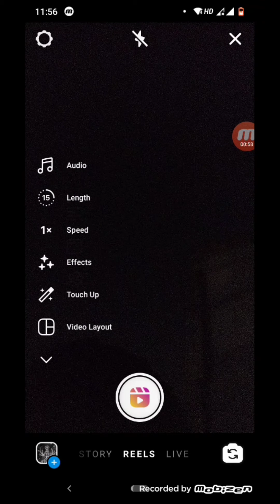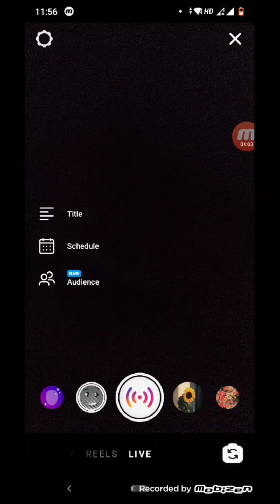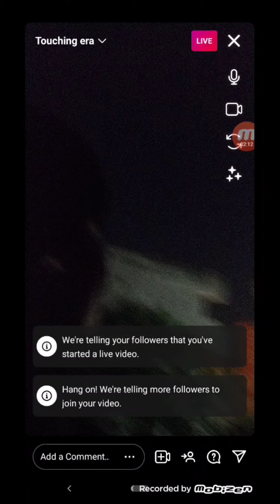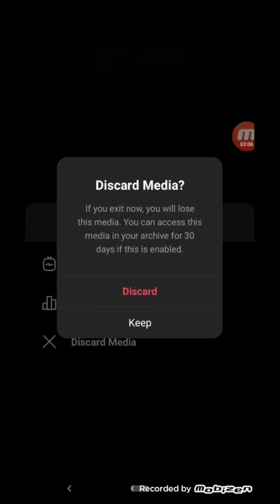How To Live On Instagram In Hindi | instagram par live kaise aaye | how to live on instagram 2021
is video me humne bataya hai ki ap kaise instagram par live kaise aa sakte ho

1- instagram live

2- how to go live on instagram

3- How to live on instagram

4- instagram par live kaise hote hai

5- instagram live video kaise kare

6- Instagram par live kaise aaye

7- How to livestream on instagram

8- Live tutorial of instagram

9- Instagram hindi

Telegram- Aman vishu ka gyaan
Sara gyaan yaha milega!